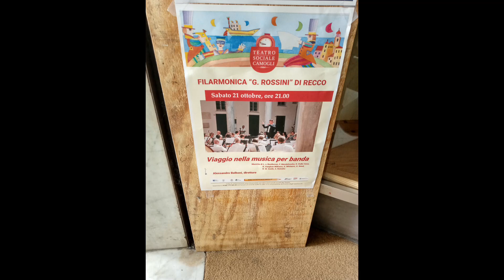October di Eric Whiteacre (2000)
Concerto a Camogli del Sabato 21 ottobre 2023 alle ore 21:00
presso il Teatro Sociale di Camogli
Filarmonica "G.Rossini" di Recco
Dirige Alessandro Balboni